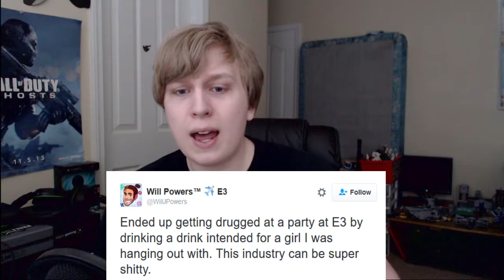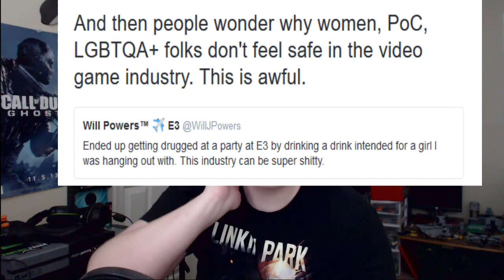Gaming Industry Blamed For Girl Being Almost Drugged At E3 Party - Stupid Tweets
This video could blow up in my face... Don't leave me... I'll buy you cake...

Song:  Go Wait fall, Pizza song, Don't